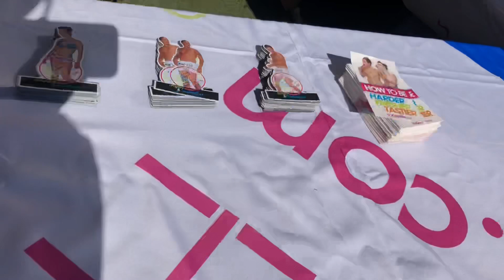Las Vegas Pride 2019 Pt 2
Welp! It’s a wrap! Definitely loved the fact that they moved the pride fest to downtown Las Vegas! Big improvement! Had a good time...until I lost my car keys smh 🤦🏽‍♀️ only me lol! THANK YOU HRC!